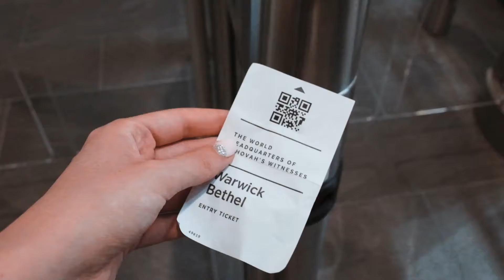New York, New York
A trip to New York, with visit to the World Headquarters of Jehovah's Witnesses in Warwick